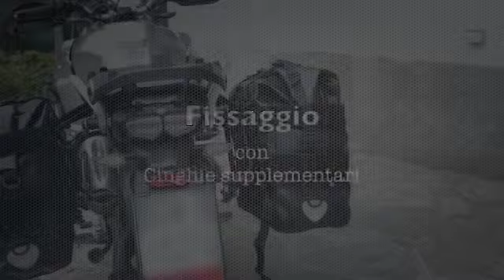How to Attach Soft Luggage to Your Motorcycle With a Side Carrier - Amphibious Motobags